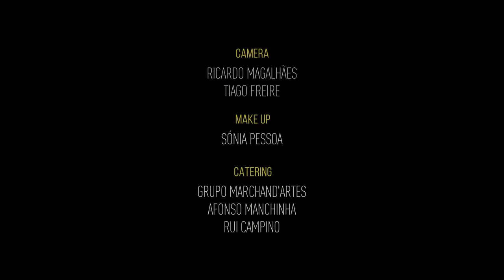António Zambujo - Entrevista :: Som Direto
Nov. 2014